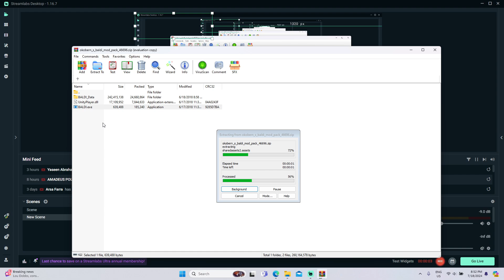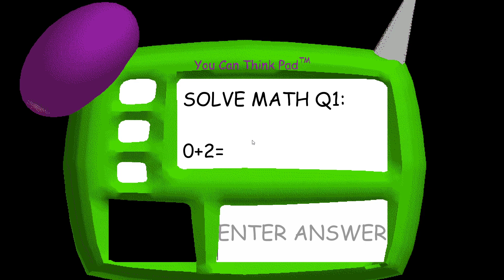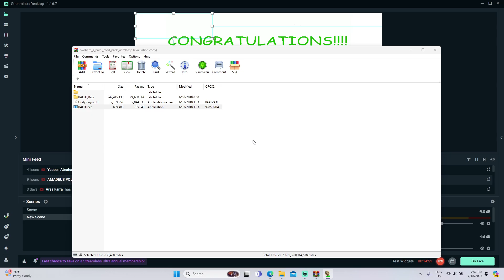Baldi's Simplified Basics Baldi 1.2.2 Mod